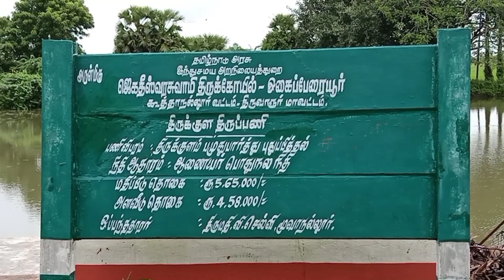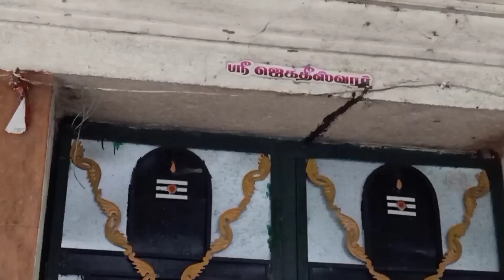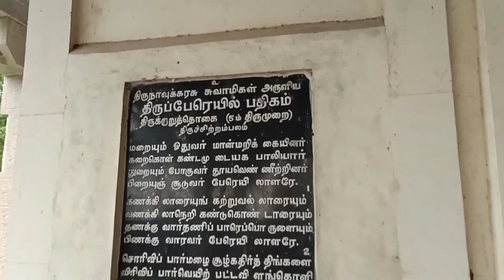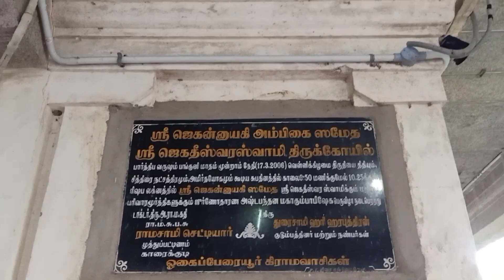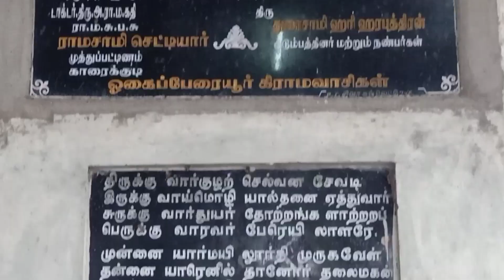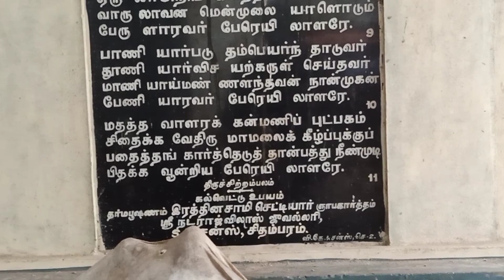கோட்டையாக செயல்பட்ட ஆலயம் |ஸ்ரீ ஜெகதீஸ்வரர்|ஒகை பேரையூர்|Sri Jagadeeswarar Temple|Ohaiperaiyur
திருமண தடை  நீக்கும் தலம் |ஸ்ரீ ஜெகதீஸ்வரர் ஆலயம், ஒகை பேரையூர் ,Sri Jagadeeswarar Temple, Ohaiperaiyur
Sri Jagadeeswarar Temple, Ohaiperaiyur

Sri Jagadeeswarar Temple, located at Thiruperaiyur (Ohaiperaiyur), at a distance of 12 kms from Thiruvarur, Tamil Nadu is a Padal Petra Sthalam - padigams by Saint Appar. There are 278 Padal Petra Sthalams (Sung by Great Saivaite Saints (Appar, Sundarar, Gna Sambhandar & Manickavachakar.There are also more than 250 Vaipu Sthalams (Sung by great saivaite saints -Appar, Sundarar, Gna Sambhandar without visiting the temples) in Tamilnadu . Needless to say that all are powerful deities. One should try to have darshan on some or all of these temples Woman poet Muruvalar has sung in this temple.

Moolavar: Sidhi Nathar, Jagadeeswarar (Viswanathar); Ambal: Jagan Nayagi, Pennamirtha Nayagi, Periya Nayaki, Jagannayaki; Sthala vriksham: Naarathai Maram; Theertham: Agni Theertham; Lord Shiva is a Svayambumurthy - self manifested - faces East - the temple has a 3 tier Raja gopuram. Lord Siva blessed Devas at this shetram. The Natarajar image here is of great beauty.
There are idols of Karpaga Vinayaka, Murugan, Bhairava, Ayyanar, Mahalakshmi & Durga. Must have darshan